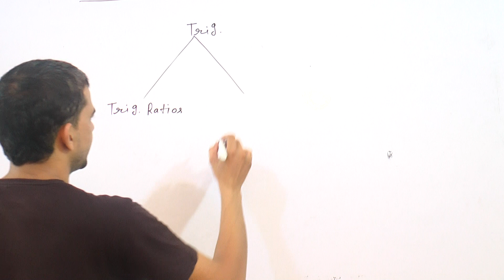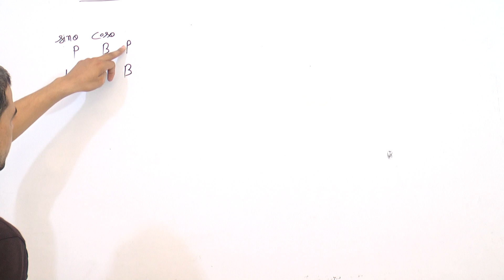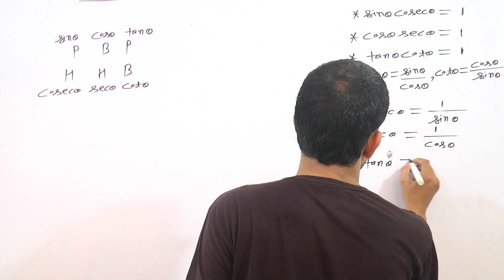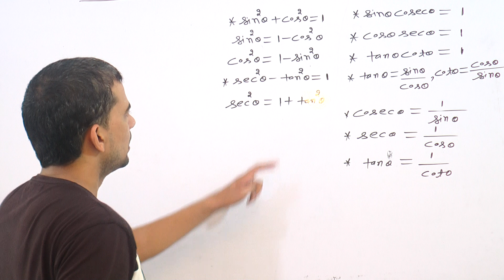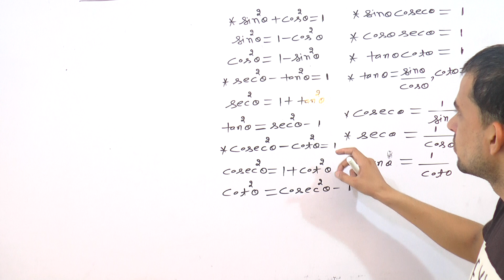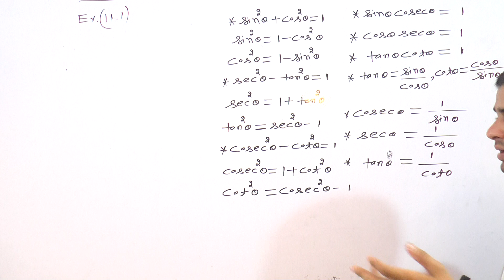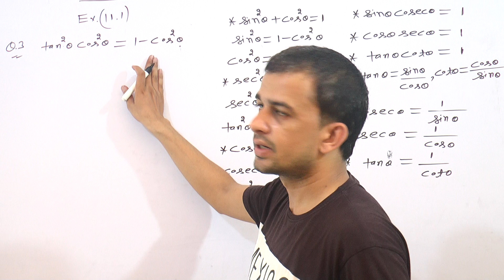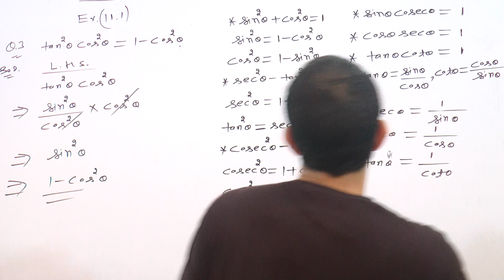TRIGONOMETRY EX-11.1 OF CLASS 10TH IN R.D. SHARMA MATH FROM QUESTION 1 TO 3 BY BITTU MATH JULANA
TOPIC-TRIGONOMETRY OF CLASS 10TH IN R.D. SHARMA MATH.
TRIGONOMETRY OF CLASS 10TH.   TRIGONOMETRY OF 10TH CLASS
TRIGONOMETRY IDENTITY OF CLASS 10TH IN R.D. SHARMA MATH.